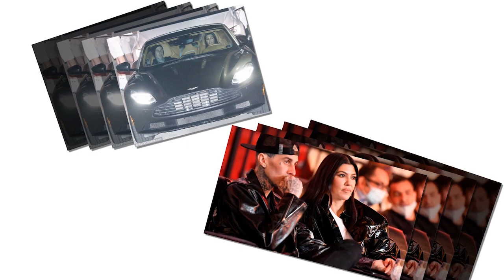Kourtney ran to Utah with Travis Barker and their kids... leaving behind the Kardas's family trip.